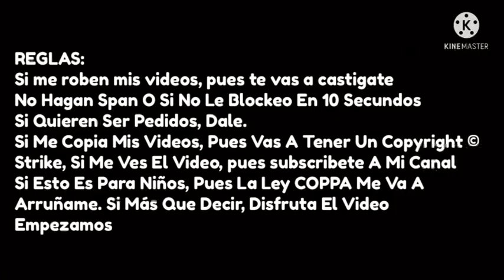[FAKE] PS4 Anti Piracy Screen (Japan, 2014-Present)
sin vhs Finally i made remake
did you know why? i usee my ipad 7 but with that, i use vegas pro 17 now